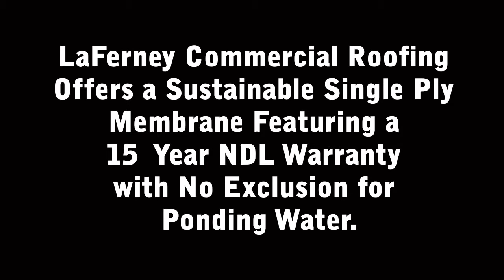Ponding Water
View some ponding water problems, big and small. LaFerney Commercial Roofing can provide quality solutions with a warranty to match.